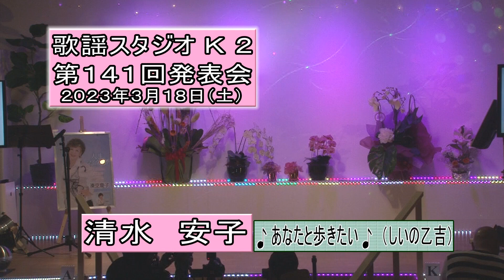75 清水 安子 あなたと歩きたい を歌う 歌謡スタジオK2第１４１回発表会 令和５年３月１８日（土）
75 清水　安子　あなたと歩きたい　を歌う　歌謡スタジオK2第１４１回発表会　令和５年３月１８日（土）